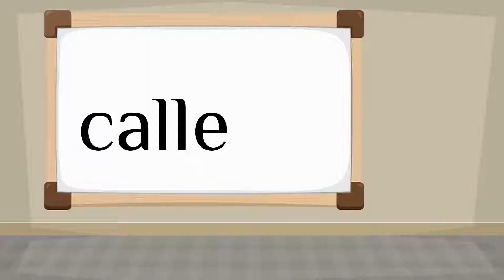How do you say 'street' in Spanish?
How to say 'street' in Spanish? Listen to hear the pronunciation.